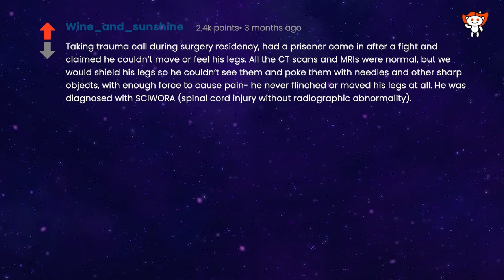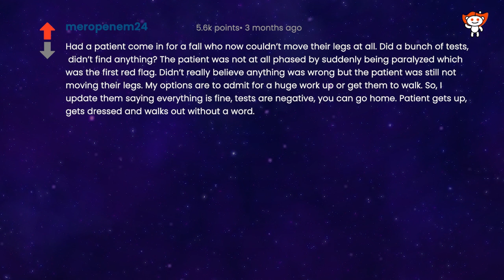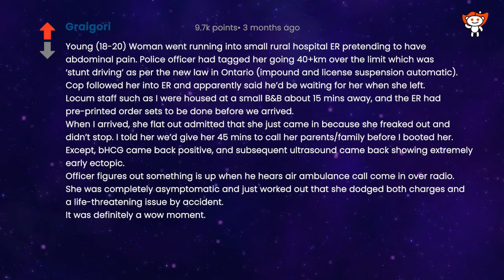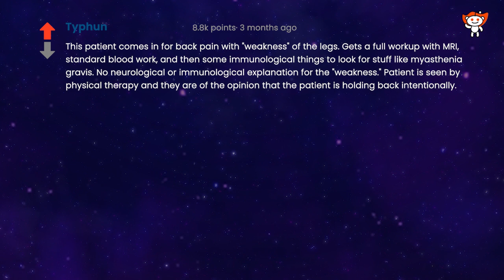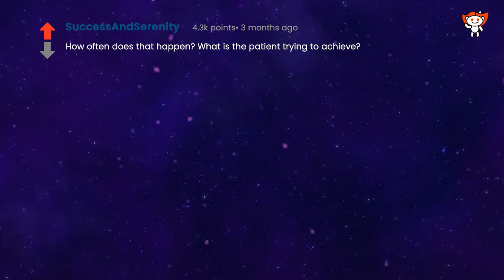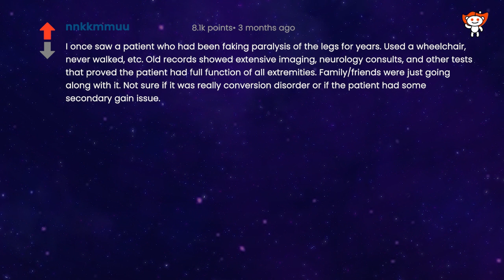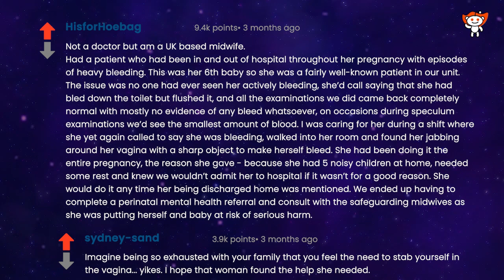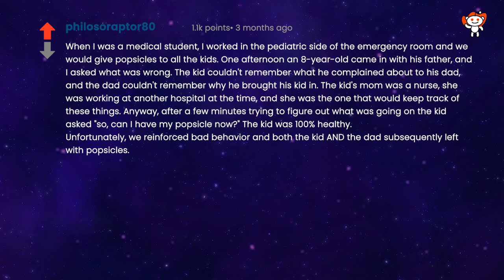Doctors, what's the biggest case of "faking it" you've ever seen? (Human Voice) r/AskReddit.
WR17/1F

This channel is committed to providing selected, quality real person narrated, easy to listen, clean content from r/AskReddit. Human Voice

This Video details answers and comments to the question "Doctors of Reddit, what's the biggest case of "faking it" you've ever seen?" as found on r/AskReddit